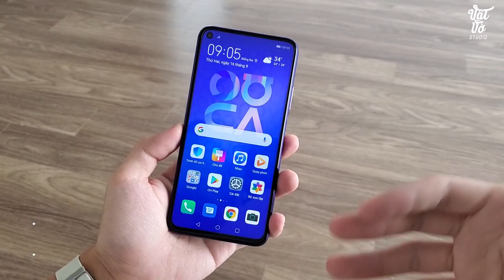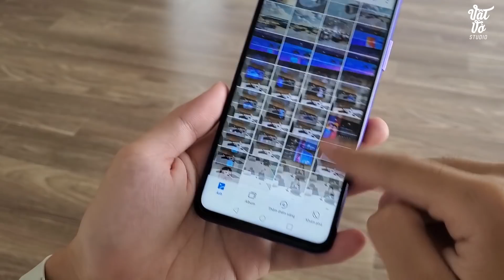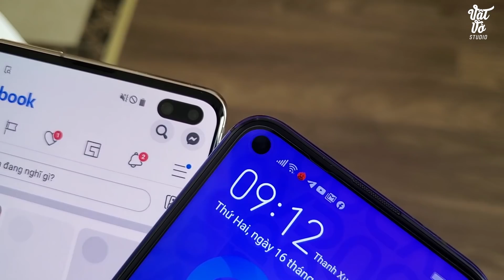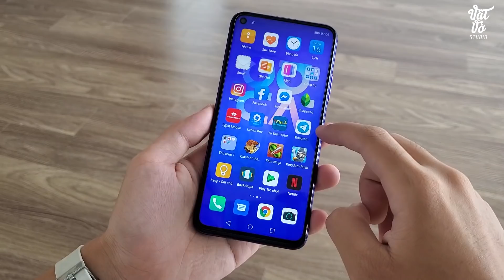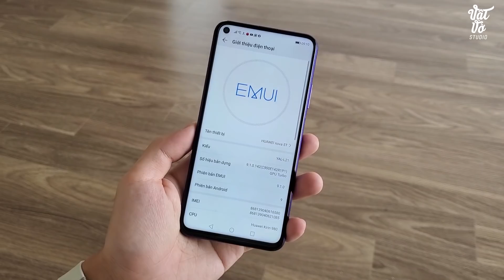Huawei Nova 5T ra mắt: cấu hình flagship giá tầm trung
Huawei Nova 5T đã chính thức được ra mắt với nhiều điểm nổi bật từ thiết kế, camera, và đặc biệt mức giá cực kỳ hấp dẫn chỉ 8,99 triệu. Nova 5T có một thiết kế mặt lưng rất lạ với màu gradient cùng các chữ được in trìm nhìn lạ mắt. Mặt sau có cụm 4 camera với thông số lần lượt là 48MP + 16MP và 2 camera phụ cùng độ phân giải 2MP. Qua một số kiểu ảnh mình thấy chất lượng ảnh khá ổn. Đây cũng là smartphone có thiết kế màn hình 6,26" với nốt ruồi ở góc chưa camera selfie 32MP. Nova 5T cũng được trang bị con chip Kirin 980 cho hiệu năng tốt ở thời điểm hiện tại. Ngoài ra còn rất nhiều điều thú vị xung quang Nova 5T mình sẽ chia sẻ với các bạn.

Các bạn muốn đặt hàng Huawei Nova 5T tham khảo tại

✌️FOLLOW TEAM VẬT VỜ STUDIO✌️